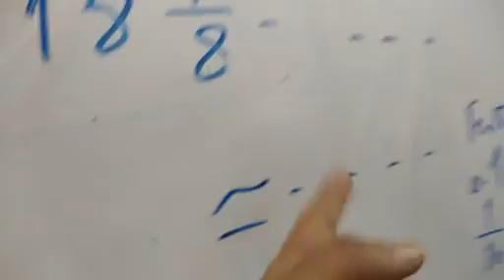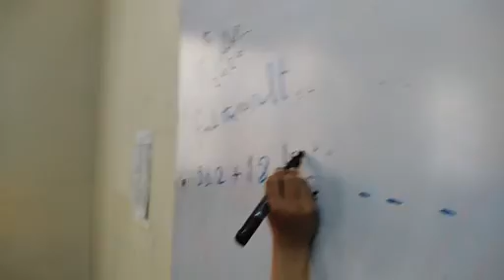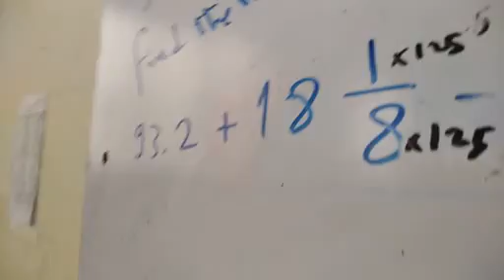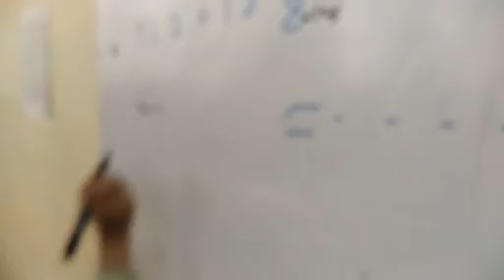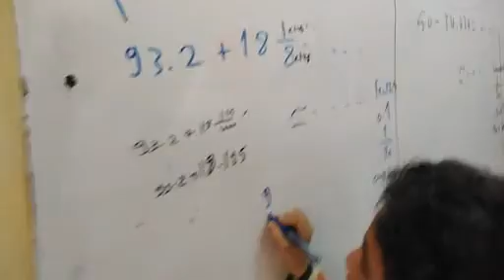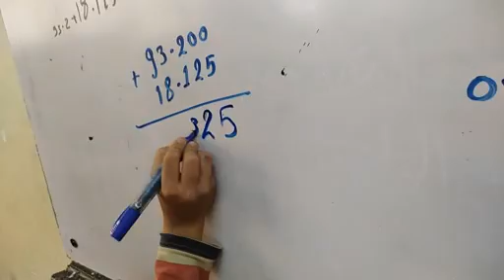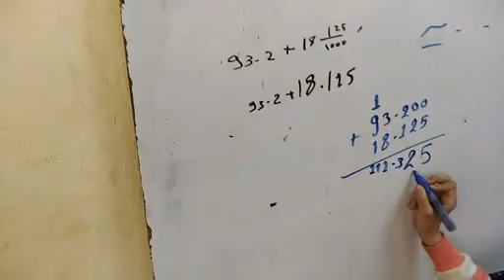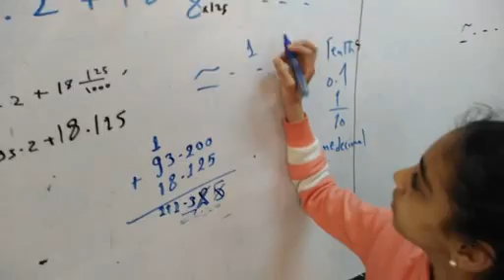Adding decimal for Grade 4 ازى نجمع الاعداد العشرية وكمان نقرب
جمع عددين عشرين والتقريب الصف الرابع الابتدائي ترم ثاني ٢٠٢٠